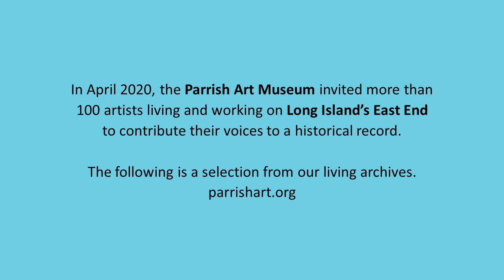Adam Straus - Artist Stories from the Pandemic